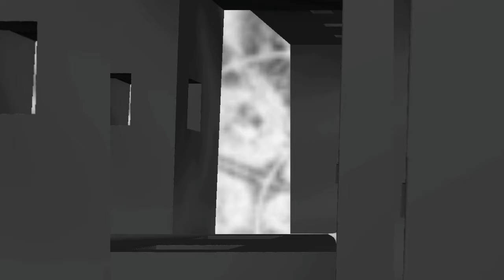I'm in control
life is full of disappointments, suck it up